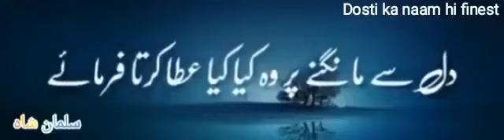ALLAH se baten kia karo